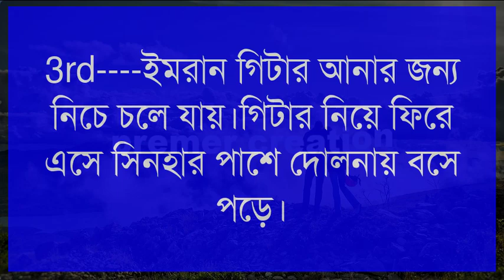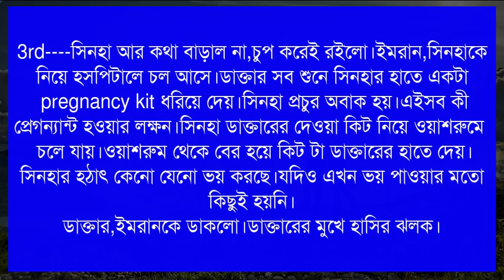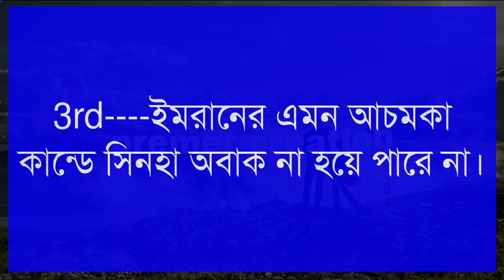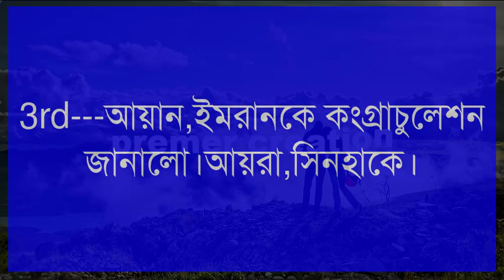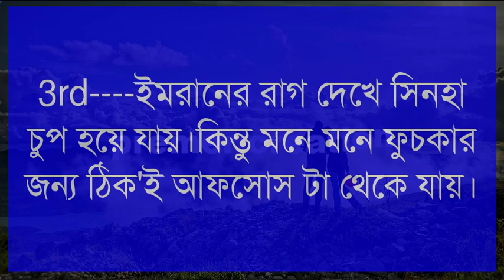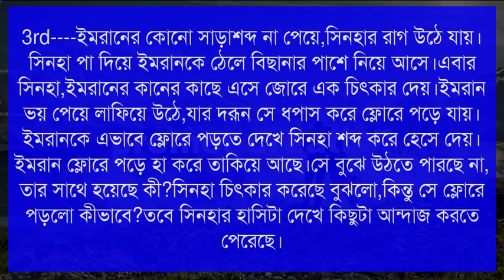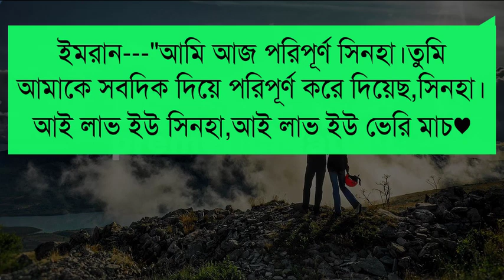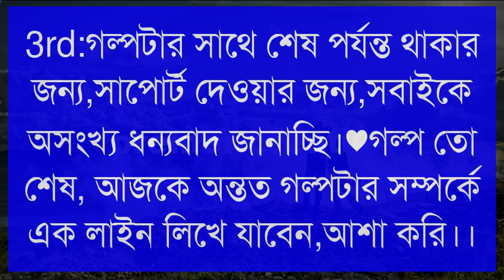হ্যান্ডসাম ডেভিল || দুষ্ট মিস্টি ভালোবাসা ||শেষ পার্ট|| Voice:- sajid&sova&moni&akash&niloy+10